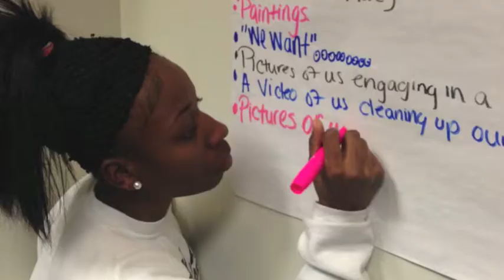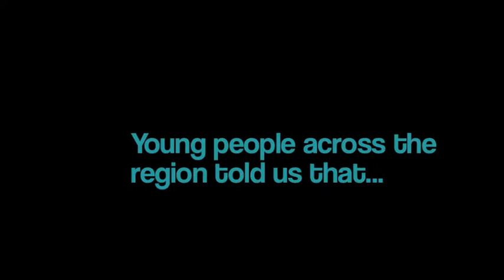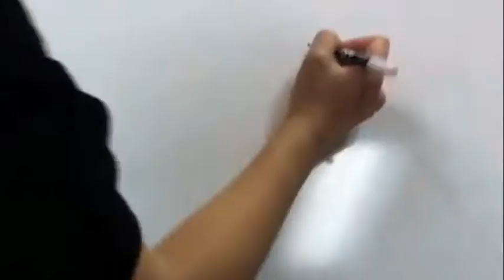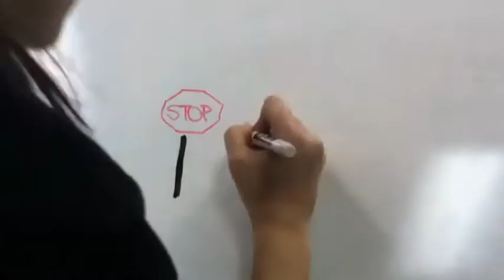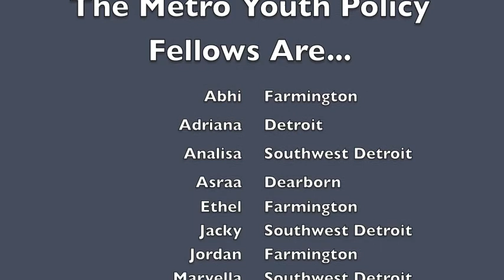YOUth Voices for Social Justice Survey Results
With the support from the Community Foundation for Southeast Michigan, Metropolitan Youth Policy Fellows of Michigan developed a social justice survey which focused on key areas like schools, community involvement, safety and opportunities, and asked youth to share their thoughts and ideas on how to address the issues they faced. In total, more than 1,100 youth from across Metro Detroit participated.